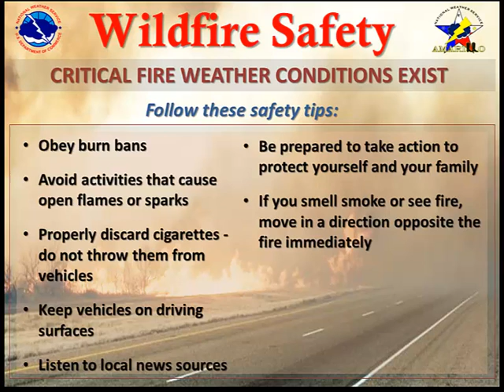April 7th 2015 Forecast On The Go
Hot, dry, and windy best describe the forecast Today and Tomorrow across the Oklahoma and Texas Panhandles. Extreme Fire Danger is expected area wide from noon Wednesday through 8 PM CDT Wednesday evening. Change is on the horizon as a late week cold front will bring cooler temperatures and maybe even some rain chances for the weekend.